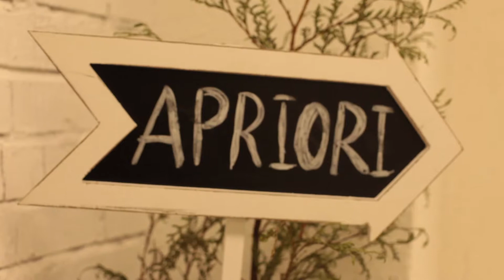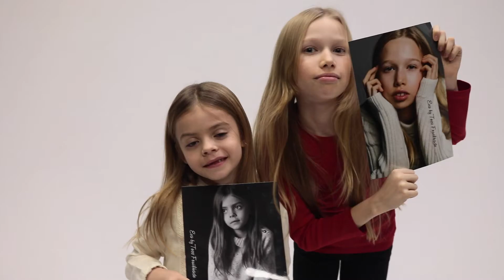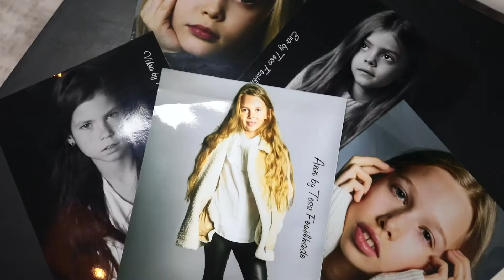Tess F video Backstage